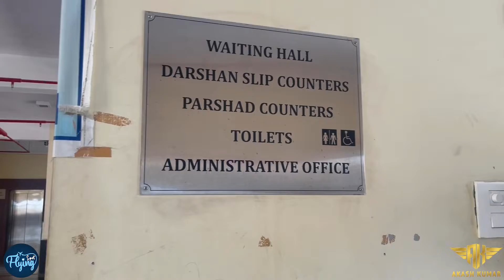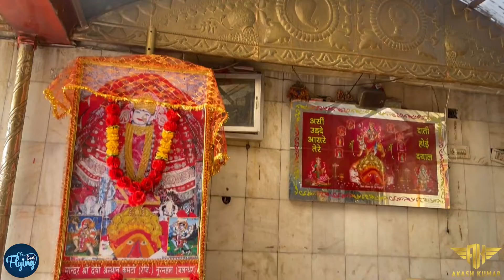Mata Chintpurni Temple I Himachal Pradesh